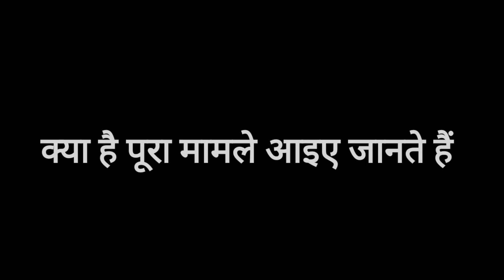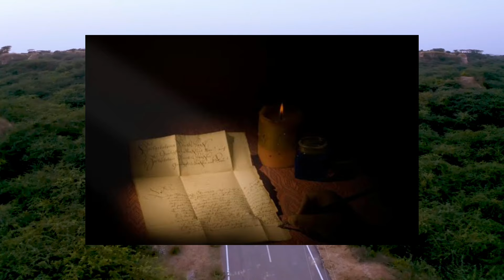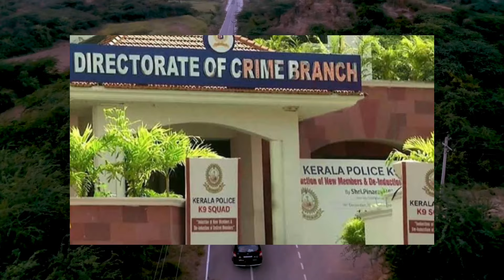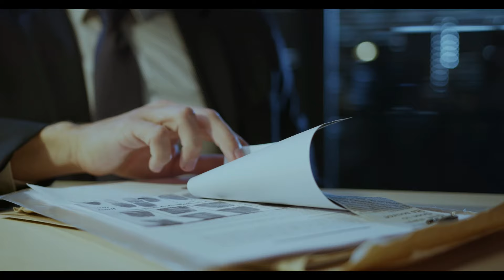Shocking details of Kerala case। क्राइम ब्रांच के लिए 'पहेली' बना ये केस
Shocking details of Kerala case। क्राइम ब्रांच के लिए 'पहेली' बना ये केस @crimetak @ Anokhe jurm

crime#keralacase#Mahadevancase#1995 famous case#crimekikahani#kahanicrimeki#truecrime#realcrime#stories#kahaniya#crimepatrol#newcrimecase#crimemystery#murdermystery#hindicrime।

इस कहानी का मकसद किसी का दिल दुखाना नही है बल्कि समाज मे बढ रहे अपराध के प्रति लोगो को उजागर करना है।

Your queries ⬇️
crimekikahani
crime
realcrime
crimealert
indiaaert
cidlatestepi
sawdhanindia
sateakbharat
hindicrime
truecrimestories
kahaniya
facts
realkahaniya
latestcrimecase
famouscrimecase
shockingcase
rahsmaycase
bestcrimecase
latestcrimevedio